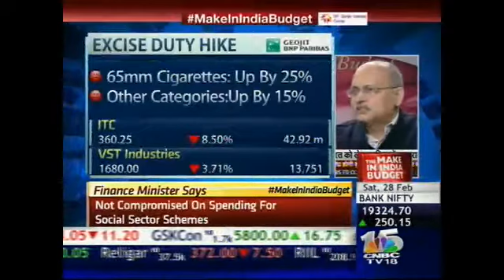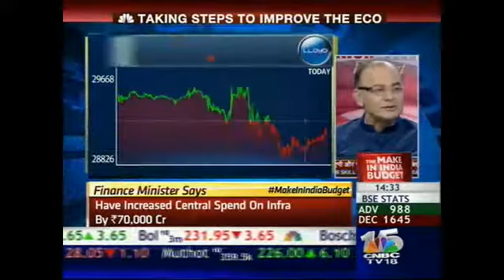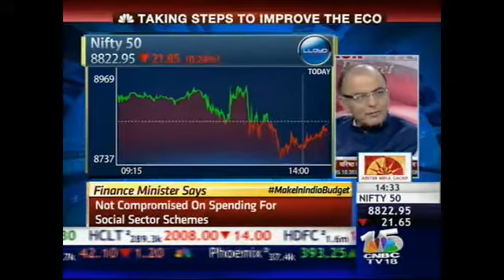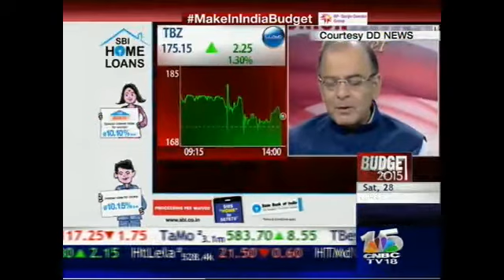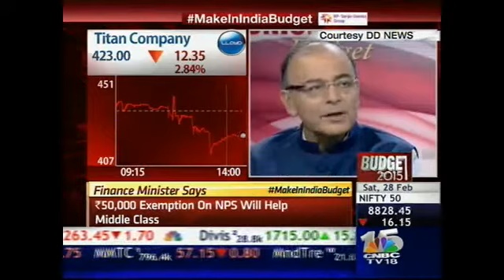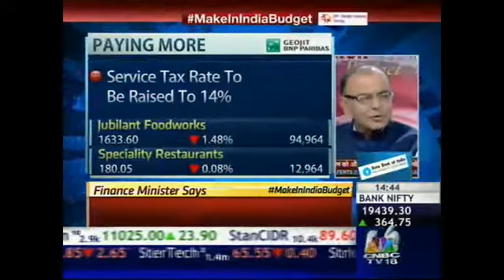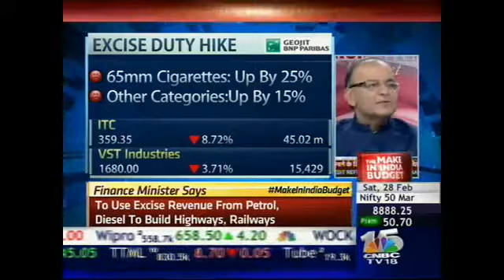Arun Jaitley speaking about the Budget 2015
Arun Jaitley explains the rationale behind many of the aspects of the budget